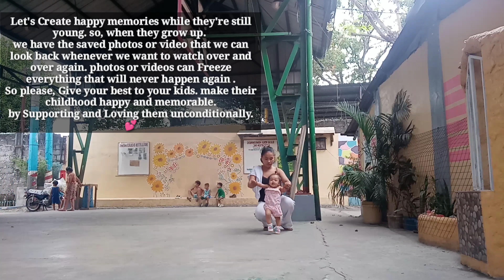Guiding my baby to walk